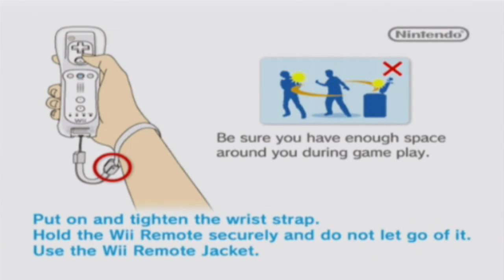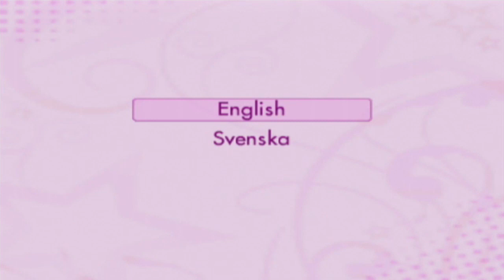Bratz Girls Really Rock - Part 1: ONE LAST COMPLETE FAILURE!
Ok...it's time! One last Bratz game...AND IT IS BY FAR THE WORST, MY GOD! HOW COULD THE SERIES TAKE SUCH A DOWNWARD SPIRAL!?